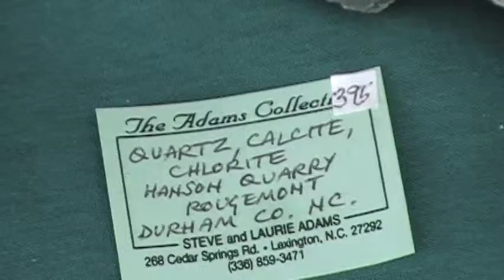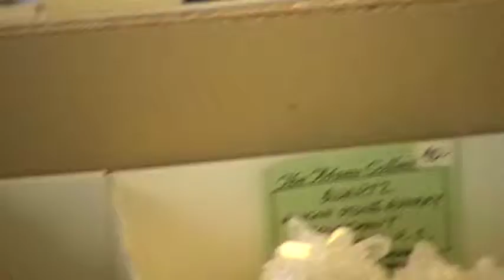nort carolina minerals part13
XDminerals mineral rock crystal nort carolina  gemstones jewelry festival